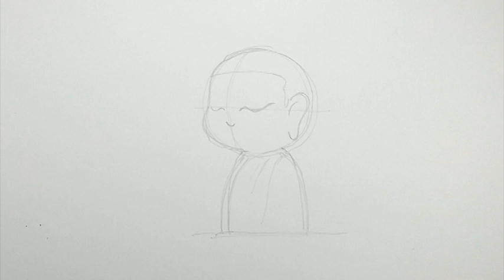สอนวาดพระการ์ตูน แบบง่ายๆ How to Draw Monk l GIANT SMILES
ใกล้วันพระแล้วเราว่าวาด พระแบบง่ายๆกันดีกว่าครับ
ขอโทษที่หายไปนานนะครับ เดี๋ยวหลังจากนี้จะลงคลิ๊ปกันยาวๆเรื่อยๆเลยครับผม